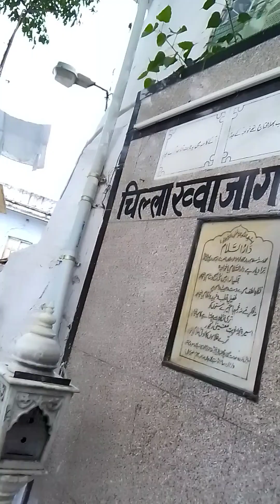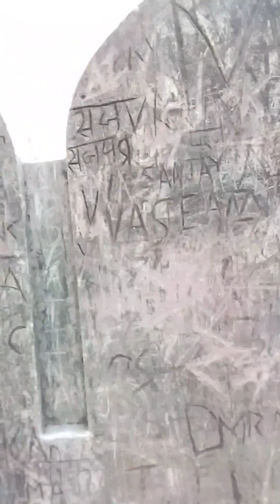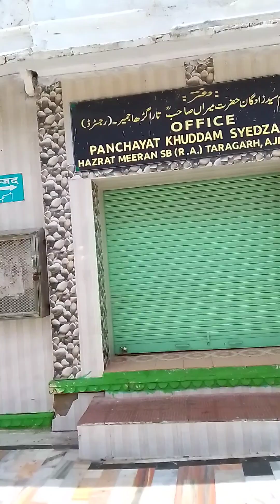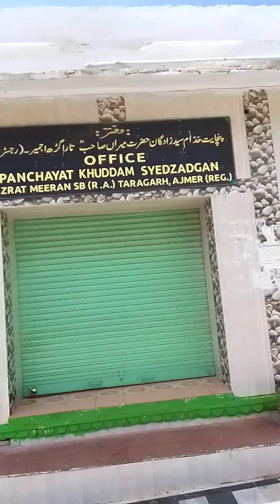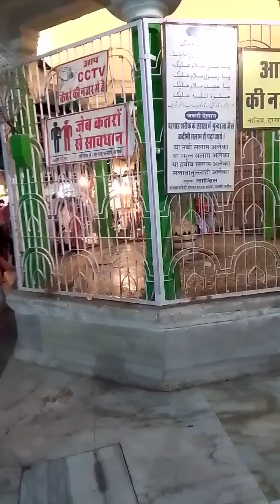আজমির শরিফ | খাজা বাবার মাজার শরিফ | মাজার ও মাজারের আশে পাশের ভিডিও | খাজা মঈনউদ্দীন গরিবে নেওয়াজ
Khwaja Gharib Nawaz Dargah Sharif

Ajmer Sharif Dargah is a Sufi Tomb of the Sufi saint, Khawaja Moinuddin Chishti, located at Ajmer Shareef, Rajasthan, India. Wikipedia
Address: 111, Dargah Sharif, Khadim Mohalla, Diggi Bazaar, Ajmer, Rajasthan 305001, India
Hours:
Closed ⋅ Opens 5 AM Sat

মুসলিম শরিফ তীর্থ আজমির শহরটি আজকের নয়। পাহাড় বেষ্টিত আনা সাগরের তীরে ৪৮৬ ফুট উচ্চে রমনীয় পরিবেশে সবুজ মরুদ্যানের মত রুপ পেয়েছে শহর। ধর্ম, ইতিহাস আর স্থাপত্য সমন্বয় ঘটেছে এখানে। তেমনই সর্বধর্ম সমন্বয়ে মিলনক্ষেত্র ও পূণ্যভূমি এই আজমির। ধর্মগগুরু খাজা মৈনুদ্দিন চিস্তি ১১৯২ খ্রিষ্টাব্দে মহম্মদ ঘোরীর সঙ্গে ভারতে আসেন।কিংবদন্তী প্রবাদপুরুষ খাজা মৈনুদ্দিন চিস্তি ১১৪২ খ্রিষ্টাব্দে পারস্যের সঞ্জারে জন্মগ্রহন করেন।তিনি গরিবে নেওয়াজ নামেও পরিচিত। মইনুদ্দিন চিশতীই উপমহাদেশে প্রথম এই ধারা প্রতিষ্ঠিত ও পরিচিত করেন। তিনি ভারতে চিশতী ধারার মাধ্যমে আধ্যাত্মিক ধারা বা সিলসিলা এমনভাবে পরিচিত করেন ;পরবর্তীতে তাঁর অনুসারীরা যেমন, বখতিয়ার কাকী, বাবা ফরিদ, নাজিমদ্দিন আউলিয়াসহ (প্রত্যেকে ক্রমানুযায়ী পূর্ববর্তীজনের শিষ্য) আরো অনেকে ভারতের ইতিহাসে সুফি ধারাকে এক অনন্য উচ্চতায় নিয়ে যান।

খাজা মঈনুদ্দীন চিশতী ভ্রমণ করতে পছন্দ করতেন তিনি  বহু দেশ ভ্রমণ করেন। তৎকালীন বিভিন্ন জ্ঞানী, গুণী, পন্ডিত, দার্শনিকসহ অসংখ্য সুফি সাধকের সাথে সাক্ষাত করেন বলে নানা গ্রন্থে তথ্য পাওয়া যায়। তিনি ইরাকের বাগদাদে আবদুল কাদির জিলানীর সাহচর্যে ৫৭ দিন অবস্থান করেন। তাঁর জীবনীতে বর্ণিত আছে যে, এ সময় আব্দুল কাদির জিলানী তাকে উদ্দেশ্য করে বলছিলেন, ইরাকের দায়িত্ব শায়েক শিহাবুদ্দীন সোহরাওয়ার্দীকে আর হিন্দুস্থানের দায়িত্ব আপনাকে দেওয়া হলো। একই সংবাদ নিজ পীর খাজা ওসমান হারুনীর সাথে মদীনায় অবস্থান ও জিয়ারতকালে নবী মুহাম্মদ (স.) এর পক্ষ থেকে পেয়েছিলেন। তিনি আরব হতে ইরাক, ইরান, আফগানিস্তান হয়ে প্রথমে লাহোর পরে দিল্লী হয়ে আজমিরে বসতি স্থাপন করেন।তিনি মক্কা হয়ে মদীনায় যাওয়ার পথে আল্লাহর নির্দেশ পান যে, তাকে ভারতবর্ষে ইসলাম ধর্মের মহাত্ত প্রচার করতে হবে। তিনি তখন ভারতে আসেন। এই আজমীরেই আস্তানা করে বিভিন্ন স্থানে ইসলাম ধর্মের প্রচার করতে  থাকেন। ১২৩৬ খ্রিষ্টাব্দে ৯৪ বছর বয়সে এই আজমীরেতেই তার জীবনাবসান হয়। এখানেই তাকে সমমাধিস্থ করা হয়। এটাই আজমীর শরিফ।

আজমির শরিফটি সারা বিশ্বের মুসলমানদের জন্য আকর্ষণীয় স্থান। আজমির শরিফের ভিতরে রয়েছে ভেলভেটে মোড়া শ্বেত মর্মরের সমাধি বেদী, রূপোর রেলিং দিয়ে ঘেরা, সোনায় মোড়া গম্বুজাকৃতি সিলিং। ভক্তরা এখানে ফুল চাদর চড়ান। এই সমাধী বেদীর অদূরে আছে মৈনুদ্দিন চিস্তির কন্যা বিবি হাফিজ জামাল ও শাহজাহান কন্যা চিমনি বেগমের সমাধি। এই মাজার ঘিরে গড়ে উঠেছে দুটি মসজিদ, একটি সম্মেলন কক্ষ। রুপার পাতে মোড়া বুলন্দ দরজা।

১২৩৬ খ্রিষ্টাব্দে দাস সুলতান ইলতুতমিশ এই মসজিদের নির্মান কাজ শুরু করেছিলেন আর ১৬ শতকে মোঘল সম্রাট হূমায়ূনের হাতে এটি শেষ হয়। এর প্রবেশদ্বারটি তৈরি করেছিলেন হায়দারাবাদের নিজাম। ডাইনে আকবরী মসজিদ ৩২৩ মিটার উচু মূল প্রবেশদারের বুলন্দ দরওয়াজা। ১৫৭০-৮০ খ্রিষ্টাব্দ পর্যন্ত প্রতি বছর আগ্রা থেকে পায়ে হেটে  সম্রাট  এই দরগায় আসতেন। জাহাঙ্গীরও এখানে মসজিদ গড়েন।

আজমির শরিফ মাজারকে কেদ্র করে গড়ে ওঠেছে দারুণ এক বাবসা , এখানে বিক্রি হয় ফ্লাওয়ার বাস্কেট , ভেলভেটের চাদর, সুগন্ধি আগরবাতি , টুপিসহ নানারকম জামাকাপড় আর খাবার দাবার। এখানে অনেক খাবারের দোকান গড়ে ওঠেছে, এগুল বেশ ভালই চলে।

প্রসঙ্গত উল্লেখ্য যে, এই দরগাহ পরিচালিত হয় ভারত সরকারের খাজা বাবা অ্যাক্ট-১৯৫৫ এর আওতায় সরকার কর্তৃক নিয়োগকৃত দরগাহ  কমিটি মাজারের জন্য প্রাপ্ত সকল প্রকারের ডোনেশন ব্যবস্থাপনা এবং রক্ষণাবেক্ষণ সহ বিভিন্ন জনহিতকর প্রতিষ্ঠান যেমন ডিসপেনসারি , গেস্ট হাউস ইত্যাদি পরিচালনা করে থাকেন।

কিভাবে যাবেন

ঢাকা থেকে বাস অথবা বিমান যোগে কলকাতা। কলকাতা থেকে বিমান অথবা ট্রেন যোগে দিল্লী।  এর পর সড়ক বা ট্রেনযোগে আজমির শরীফ অথবা সরাসরি কলকাতা থেকে আজমির।

বাঙালী অধ্যুষিত আজমির শরীফ মাজরের আশে পাশে আপনার পছন্দমত যে কোন এলাকায় বিভিন্ন মূল্যমানের হোটেলে থাকা ও খাওয়াদাওয়া করতে পারেন। অথবা খাদেমদের বাড়িতে বিনা মূল্যে থাকা খাওয়ার ব্যবস্থা রয়েছে।